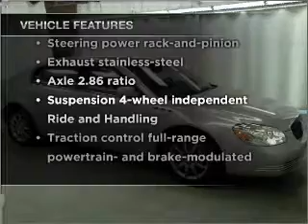2007 Buick Lucerne - Manheim PA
Year: 2007
Make: Buick
Model: Lucerne
Trim: CXL Sedan 4D
Engine: 6 cylinder 3.8 liter
Transmission:
Color: Platinum Metallic
Mileage: 29953
Address:
14 Anthony Drive